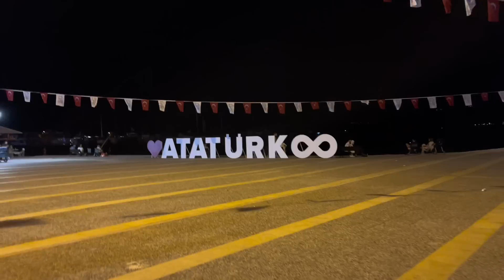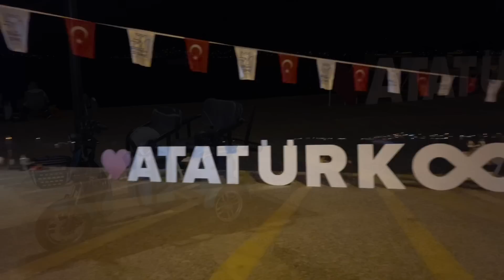ОТДЫХ В ТУРЦИИ | ВЕЧЕРНИЙ ЧЕШМЕ | ГУЛЯЕМ ПО НАБЕРЕЖНОЙ И УЖИНАЕМ | ТУРЕЦКАЯ РИВЬЕРА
Продолжается наш отдых в Турции! В этом выпуске увидим вечерний Чешме, погуляем по набережной и поужинаем в ресторане Nevi с видом на море!